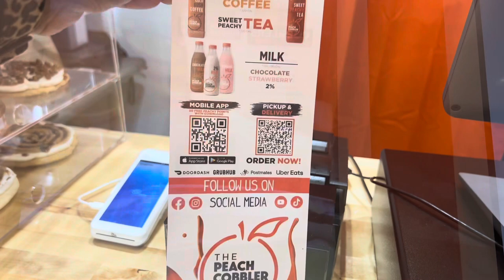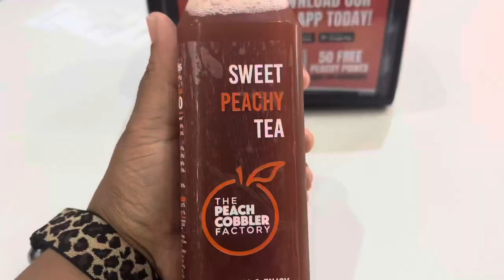Vlogtober Day 22 Sukihana Did Something Very Amazing + Reviewing The Peach Cobbler Factory